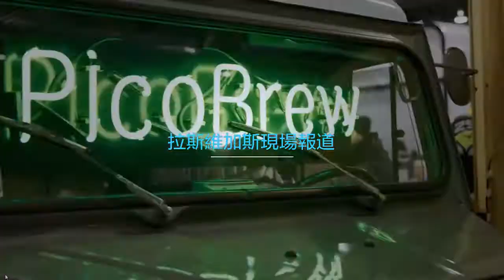CES現場直擊：個人美容儀品牌TOUCHBeauty（消費流行線第46期）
主持人：蔣洋洋
《消費流行線》第46期

華爾街電視是一個立足北美，面向全球的中文多媒體平台。以地球為村，新媒體的視角，分享世界上多姿多采的生活方式，內容涵蓋熱點新聞，時尚，地產，財經，美食，健康與科技。